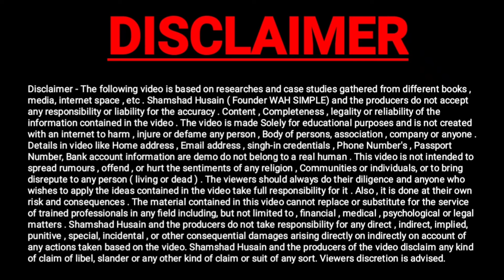Sahara refund Portal long time ke bad Big update ab sab kren claim 1 lakh to 5 lakh wale bhi hurry